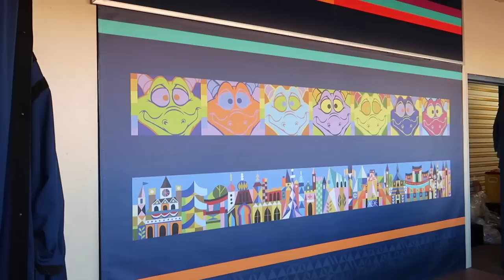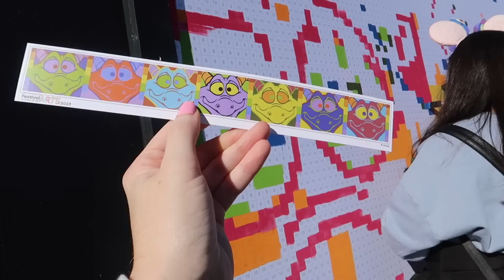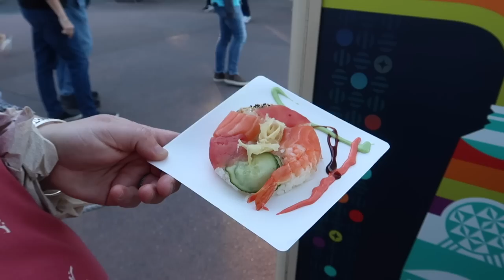Day in my Life Living at Disney World! | Disney Day in the Life Vlog | Disney World Vlog 2023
In today's video I share a day in my life living at Disney World! I recently celebrated 1 year living in central Florida, living by Disney World so I figured it would be fun to make a Disney day in the life vlog of what I do on  one of my days off and how I spend most of all my free time enjoying the parks as a local.

God Bless!
- Magical Meg